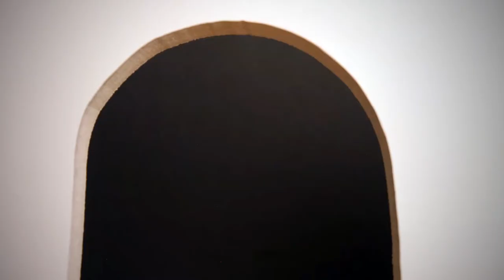New Claymation - Coming Soon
Here is a short preview of my upcoming film.